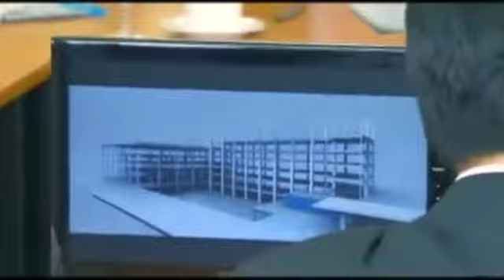A Beautiful Affair Full Trailer